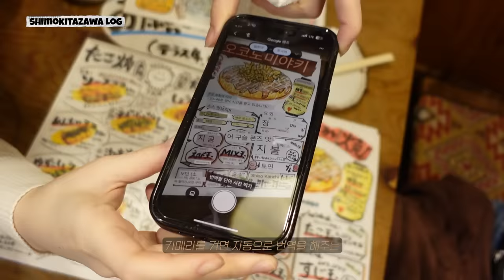[ITZY VLOG] ITZY in JAPAN